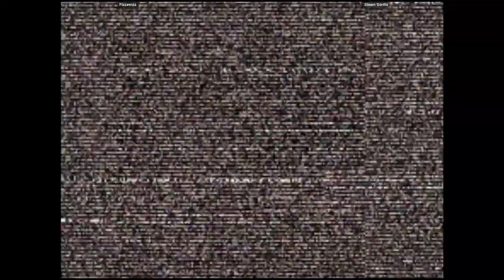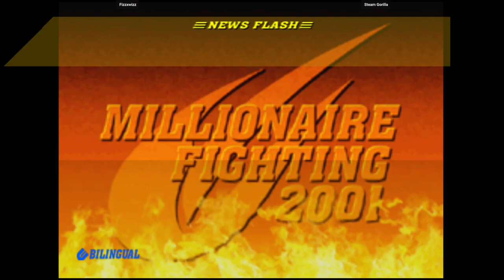CVS2 🕹 Fizzxwizz VS Steam Gorilla